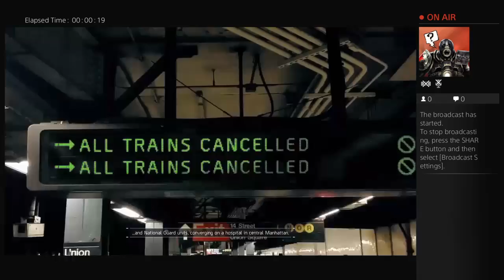The Division-Single Player (PART 1)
Games for fun